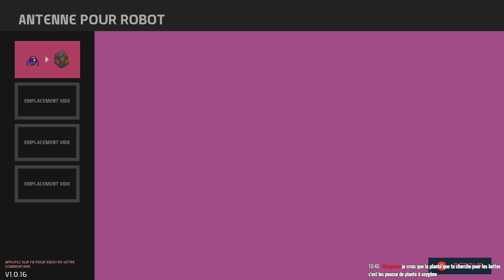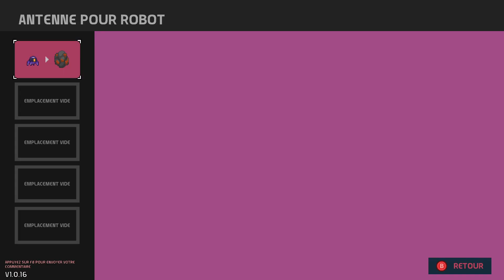Mise en place d'automatisation | NOVA LANDS #02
Synopsis : Nova lands est un jeu de construction d'usine et de gestion d'îles. Relevez les défis de combat, d’exploration et d'efficacité. Explorez cette nouvelle planète, révélez ses mystères et faites-en votre nouvelle maison.